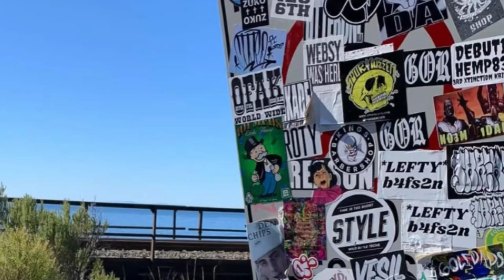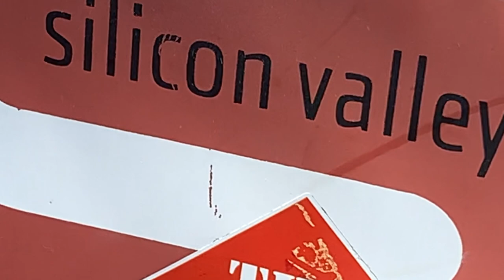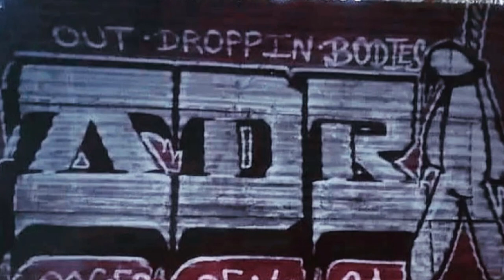City to City 🎞 Vol Duce: One For All graffiti Kings👑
Music featuring @900ferra of SouthBayCuts